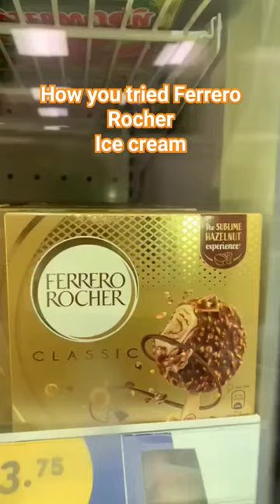Have you tried this ice cream🍦